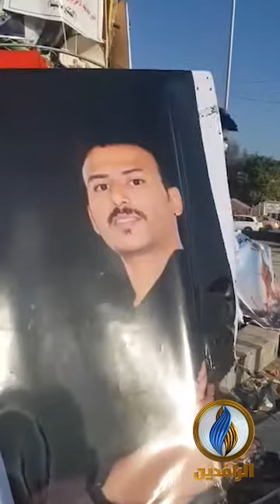أنت_ترى | نيران مكافحة الشغب تلتهم المصاحف وصور الشهداء وخيام المعتصمين في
مستشفيات البصرة تكتظ بعشرات المصابين نتيجة القمع الحكومي للتظاهرات السلمية في المدينة ليلة أمس